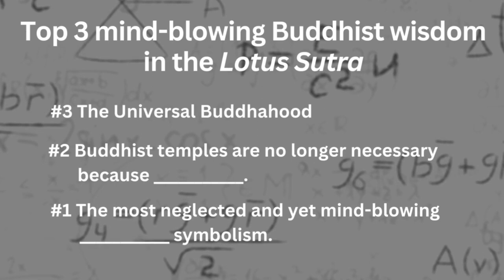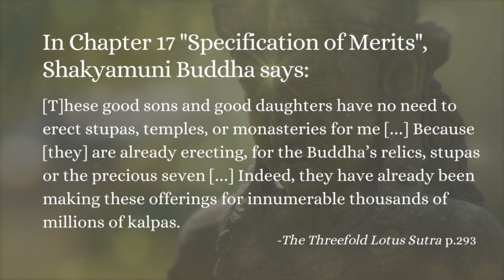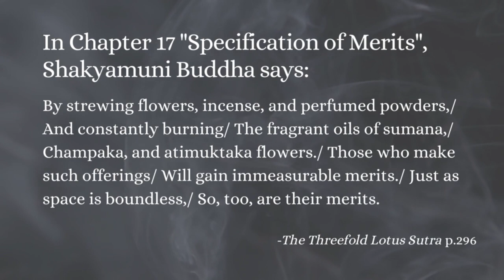Top 3 mind-blowing Buddhist wisdom of the Lotus Sutra - A truth about your desire EXPLAINED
The Buddhist Lotus Sutra's famous idea of one-vehicle and Buddha's eternal life cannot replace other mind-blowing details in the text. Let us go through the neglected and yet important elements of the Lotus Sutra.

📖 The text I am using in the video: "The Threefold Lotus Sutra" (Translated by Shinozaki, Ziporyn, and Earhart)
📕 Recommended Reading: Brook Ziporyn's "Emptiness and Omnipresence"